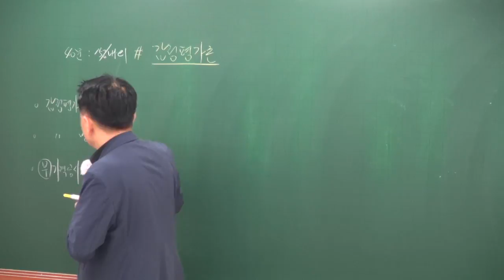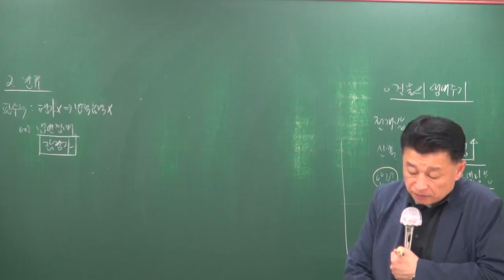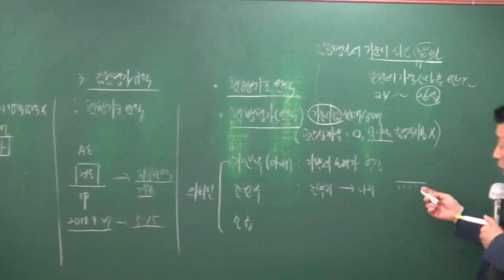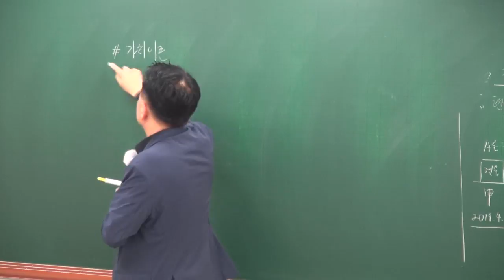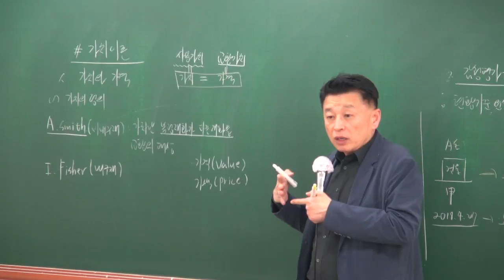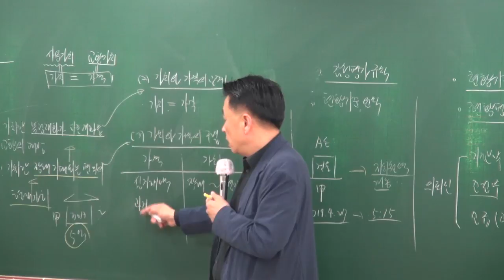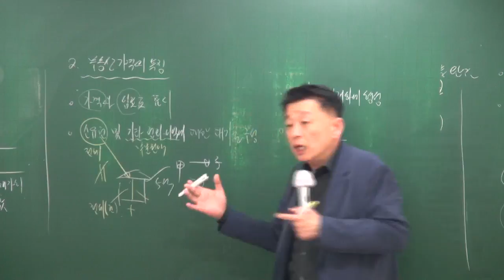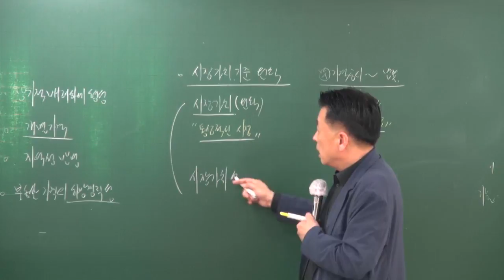[공전무] 2018년 공인중개사 부동산학개론 고급이론 4-30